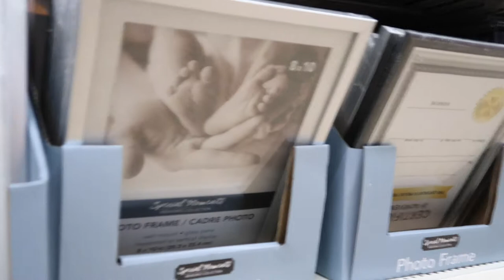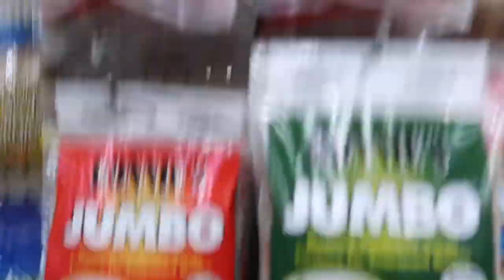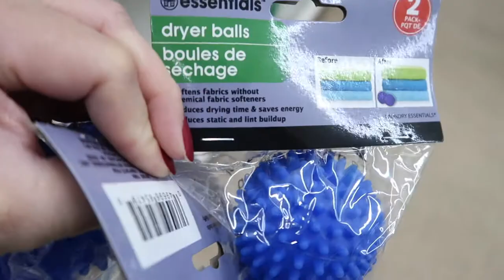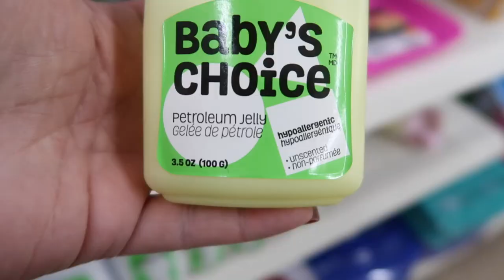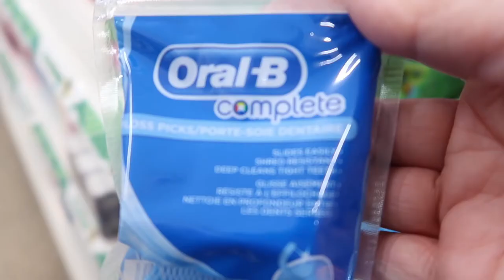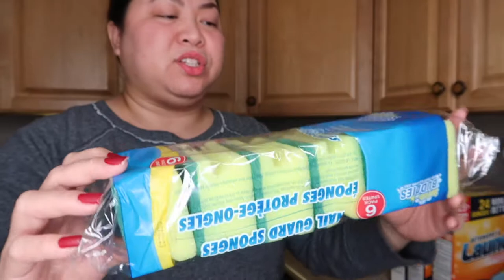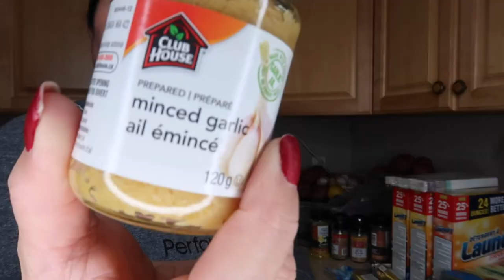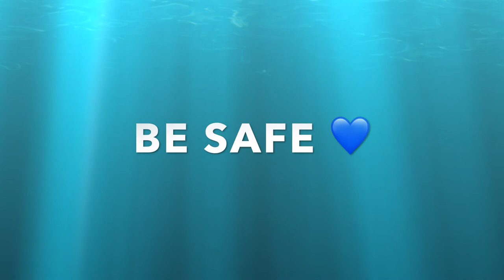MURANG GROCERIES SA DOLLAR STORE! TAYO NG MAGSHOPPING AND HAUL! ALL ITEMS PRICED @ $1.00 -$1.25!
SHOPPING TAYO SA DOLLAR STORE AT NG MAKITA NINYO ANG MGA MURANG GROCERY ITEMS NA PWEDENG MABILI SA DITO SA CANADA AT KUNG PAANO NAKAKATULONG ANG MGA GANITONG SHOPPING TRIP SA AMING ARAW-ARAW NA GASTOS. TARA PASYAL TAYO!